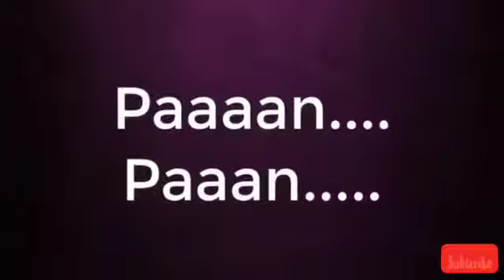14 august funny videos 😆🤫 review happy Independence day 🇵🇰